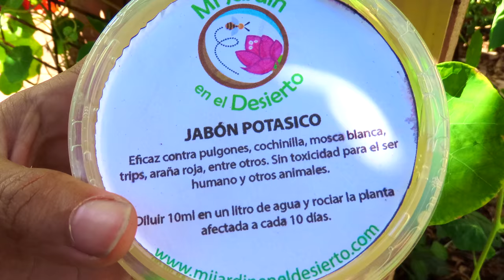Como controlar la cochinilla algodonosa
Ni todo es guerra contra plagas en el jardín. Igual que los pulgones, aves, chinitas, hormigas y arañas, la cochinilla algodonosa es un participe en un ecosistema saludable y debemos comprender eso y ponerlo por arriba de nuestro deseo de la perfección en el huerto o jardín.
💚 Espero que con ese vídeo comprendan un poquito más sobre ese animalita y como ayudar que el no haga un desastre en tus plantas 💚